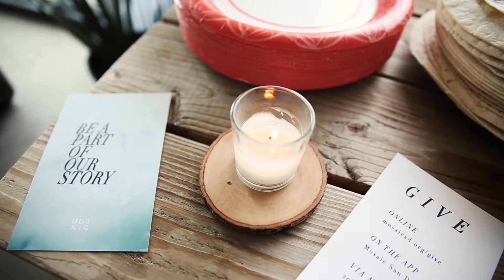Church Is Where You Brunch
MOSAIC Scattered
A highlight of our Church Is Where You Brunch gatherings on February 19th, 2017.